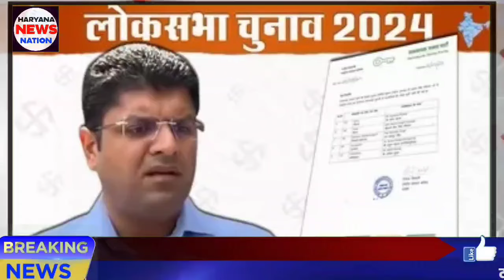Loksabha Election हरियाणा में दण्डवत हुए जजपा प्रत्याशी अपने गांव में पहुंचकर पेट के बल चले